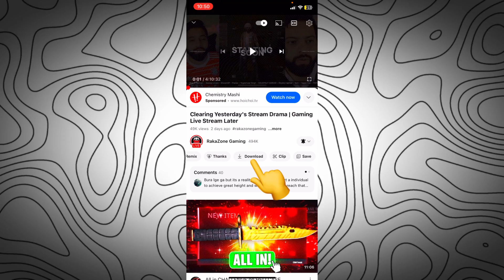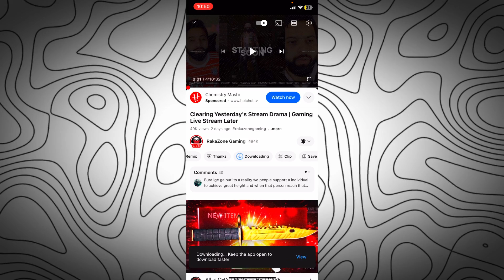How To Download YouTube Videos to iPhone's Photos Gallery (Quick & Easy)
📱 Ever wished you could save your favorite YouTube videos directly to your iPhone's Photos Gallery? Your wish is about to come true! 🌟 In this step-by-step tutorial, we'll guide you through the quick and easy process of downloading YouTube videos to your iPhone, allowing you to access your favorite content anytime, anywhere – even offline!

Method 1: Save YouTube Videos in the YouTube App
Step 1: Open the YouTube App
Launch the YouTube app on your iPhone.

Step 2: Find the Video to Download
Search for the video you want to download. Once found, click on it to open.

Step 3: Download the Video
Below the video player, you'll see a download icon. Tap on it. You may be prompted to select the video quality; choose the one you prefer.